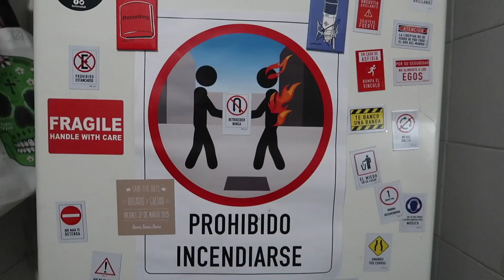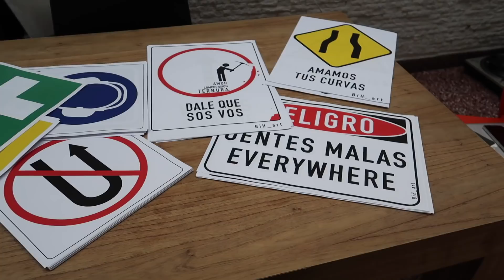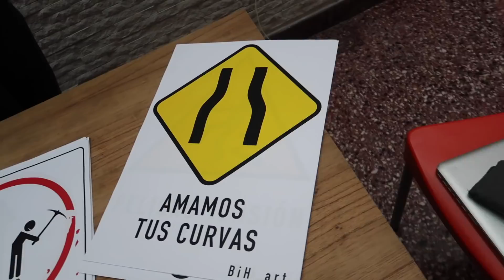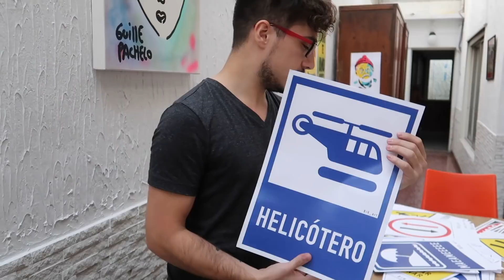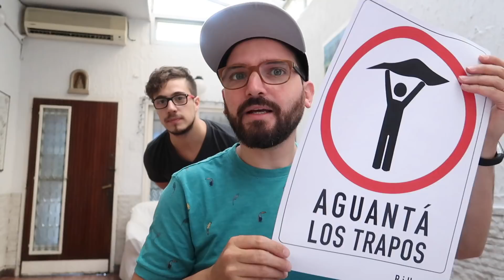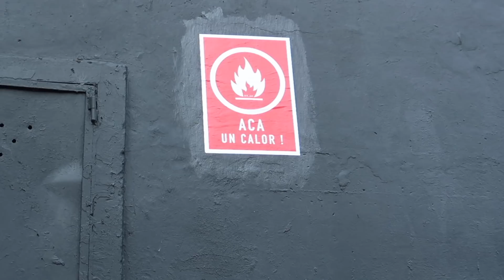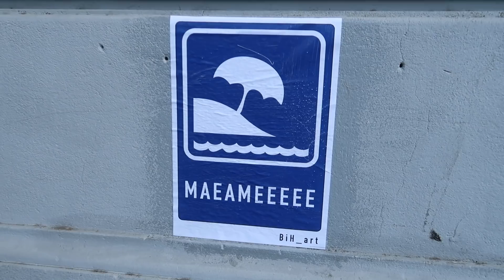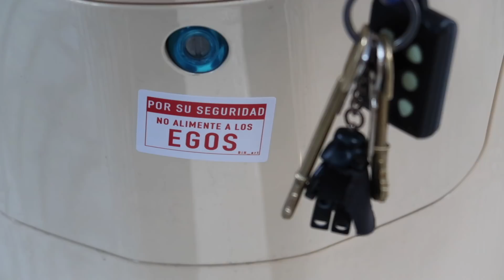QUIEN HACE ESTOS CARTELES - BiH ART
MIS REDES

TEATRO CREATIVO

CON QUE FILMO

Cámara de VLOGS nueva
Lentes extra
Camara chiquita
Tripode flexible

Vlogger Argentino
Bloggero Argentino
Vlog Blog
Vlogs en Buenos aires
2018
argentina